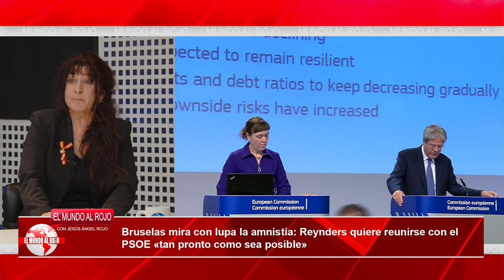💥EUROPA PONE EN LA MIRA LA AMNISTÍA DE SÁNCHEZ: Reynders ve indicios de ilegalidad en la LEY💥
Didier Reynders, el comisionado europeo de Justicia, se encuentra impaciente por celebrar una reunión con el Gobierno español en relación a la propuesta de ley de perdón. Reynders desea encontrarse con el equipo de Pedro Sánchez "lo antes posible" y aunque no ha expresado personalmente una "inquietud" por el texto, que Bruselas recibió oficialmente este martes, la semana pasada afirmó que el proyecto de ley de amnistía le generaba "preocupaciones".